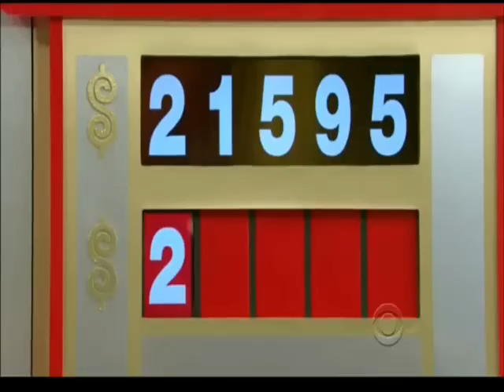The Price is Right Tempatations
On The Price is Right a contestant lose playing Temptations.